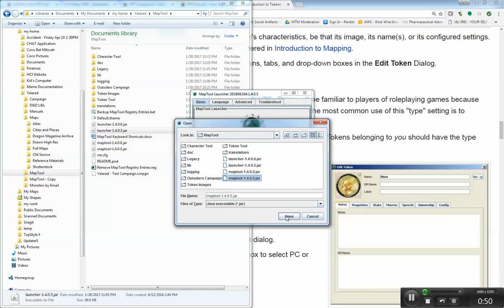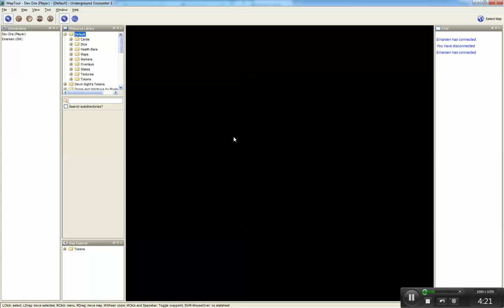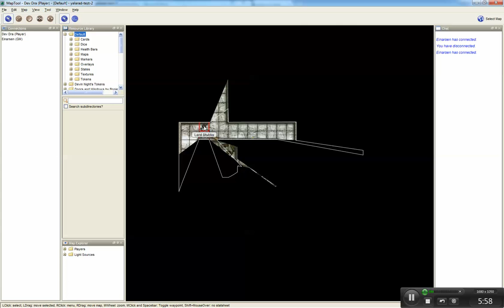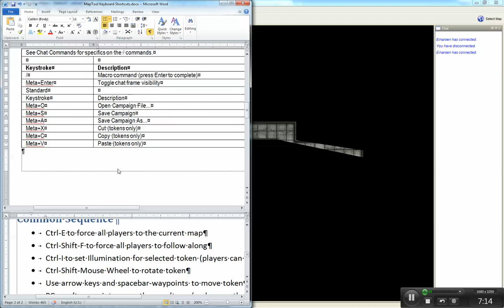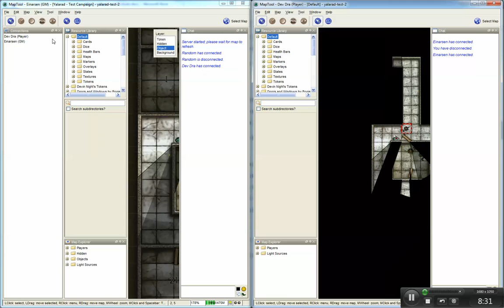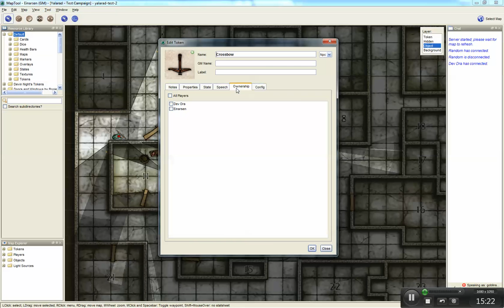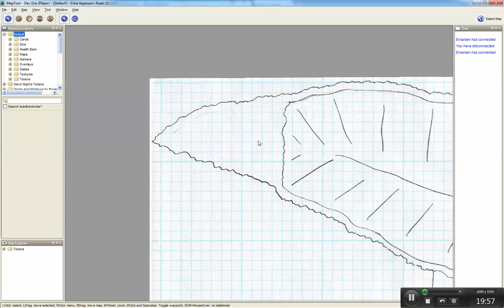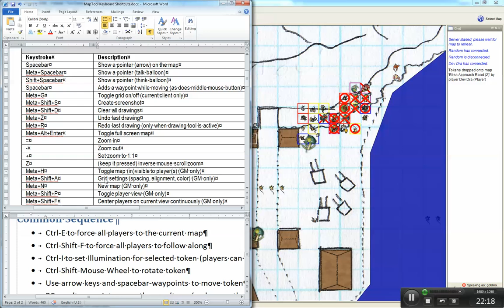MapTool Intro 2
MapTool Intro for Players #2 - I mean it this time